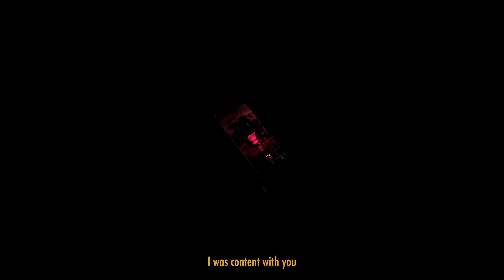Tommy Cole - HOW YOU MAKE ME FEEL | 1 Foot In 1 Foot Out pt. 2/10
Visuals for "How You make Me feel" from Tommy Cole's album "1 Foot in 1 Foot out"

Shot+Edited by @treeburke
Dir by @TommyColeMusic